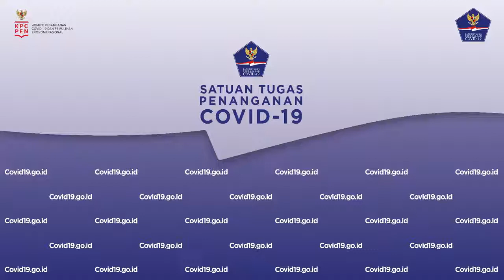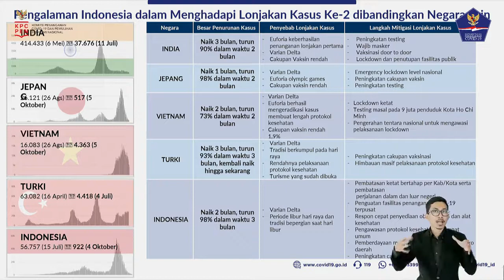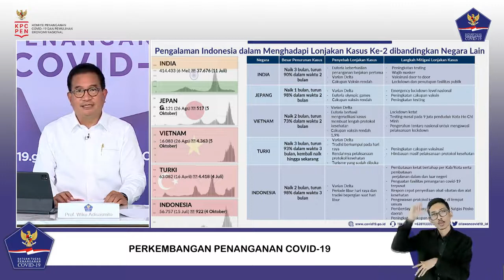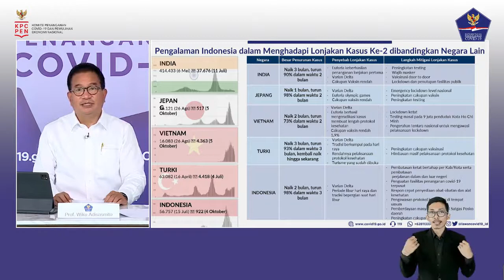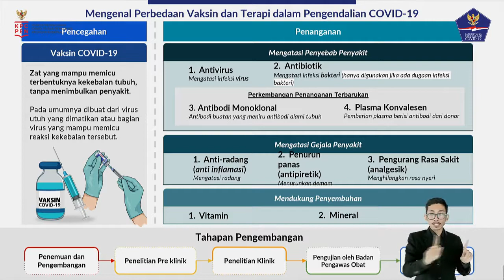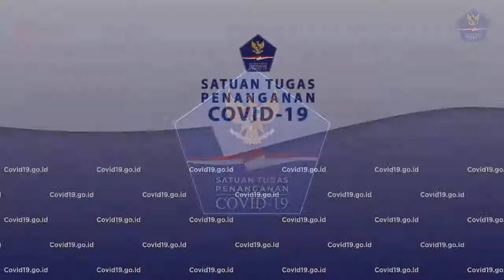Perkembangan Penanganan Covid 19 di Indonesia per 7 Oktober 2021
Halo SahabatTangguh.

Konferensi Pers dilaksanakan pada: Kamis, 7 Oktober 2021 - pukul 17.00 WIB di Media Center, Graha BNPB – Jakarta secara LIVE ON TAPE dengan hak siar yang dapat dipakai untuk seluruh media.